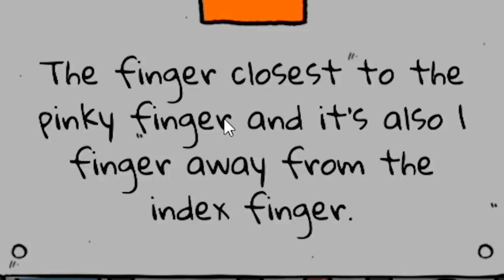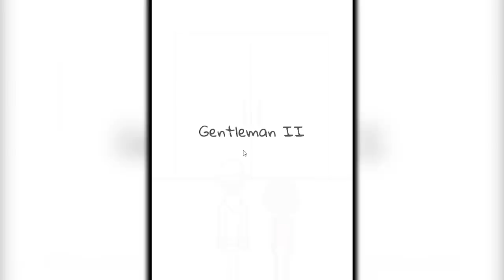i had 10 seconds to become a man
do the wrong thing

ABOUT: BE A MAN

t's tough being a man in the modern world. Making the right decisions is often not just hard, but down right confusing. "Be a Man" gives you the chance to play out all these situations in any way you like! Awkward and hilarious situations, each with multiple outcomes depending on the decisions you make. So take charge, be a man and do the right thing!

Be A Man: Do The Right Thing is a puzzle game of awkward situations, good or disastrous outcomes depends on a player’s action. This is a game about being a modern man: One who is emotionally, psychologically, mentally, spiritually, physically, nutritionally, and socially balanced while being careful and considerate living a processed foods-free, GMO-free, negative energy-free, BPA-free, body positive, socially conscious life that is egalitarian but also authoritative, nurturing yet independent, gentle but not overly permissive, all the while charming and fun yet serious when he needs to be, has a killer six pack AND a dad-bod, fluently speaks a foreign secondary language and may even be able to defuse a bomb if he needs to. And don’t forget the yoga! Namaste!